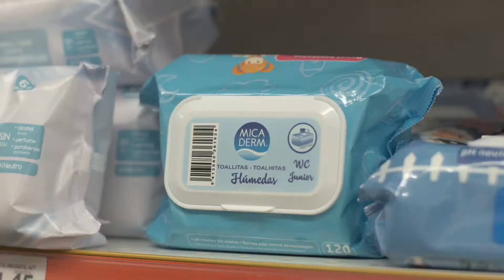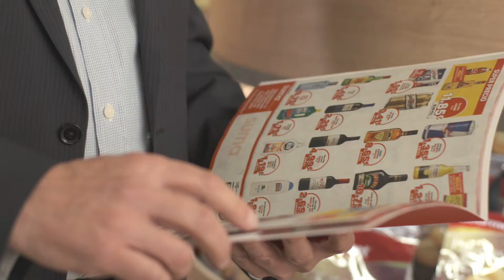Neorg | Spot Suma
Anunci per a mostrar l'entorn familiar de les franquícies de Miquel Alimentació, i captar-ne de noves.